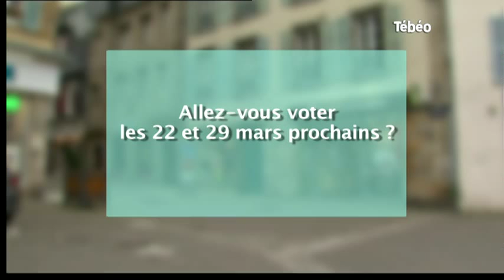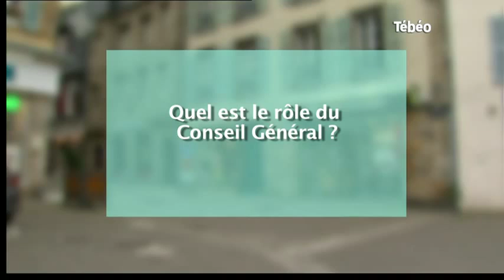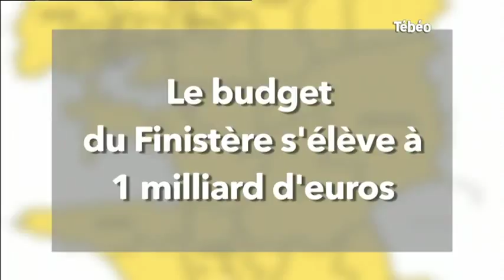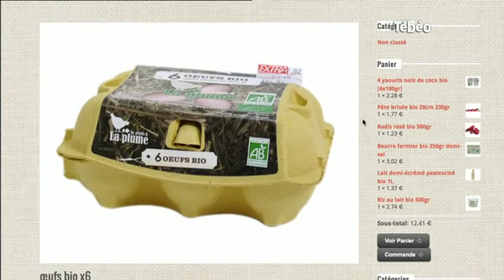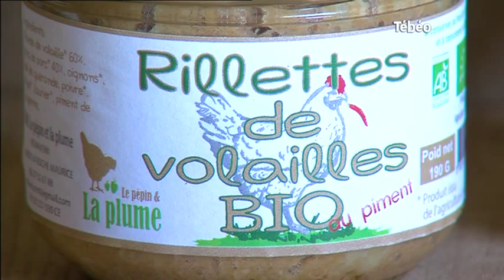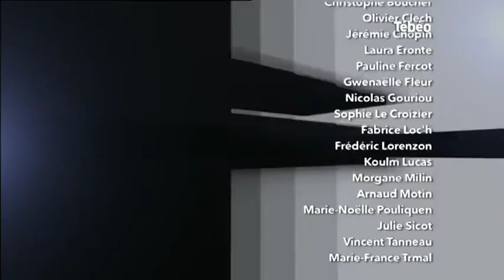Tébéo - Le JT du 13/03/2015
Sites webs/blogs, copiez cette vidéo avec le bouton "Intégrer" !